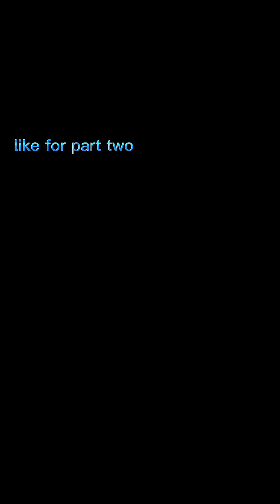how to draw and not draw with posca markers 😆